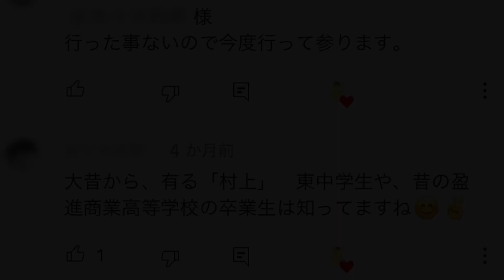【福山市 定番】熱烈なファンが多すぎ！昭和情緒漂う令和でも大人気の大衆食堂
広島県福山市三吉町にある「村上食堂」に行ってみた